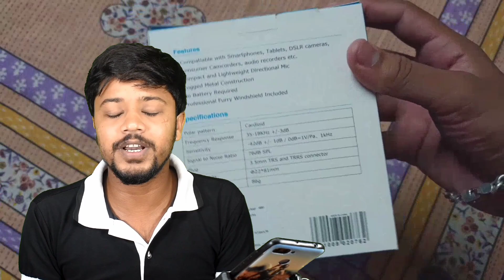Vlog Ke Liye Konsa Mic Best Hai | Best Mic Vlogging Ke Liye Low Price में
Vlog Ke Liye Konsa Mic Best Hai | Best Mic Vlogging Ke Liye Low Price में | ‎@Kanchan Ka Editing

My Gear
No tripod
Small ring light stand my tripod 😔
Editing. Capcut

❤️8. Ant-man VFX video tutorial

Your Queries ✔️

Vlog Ke Liye Konsa Mic Best Hai
Best Mic Vlogging Ke Liye Low Price में
vlog best mice in youtube
vlog ke liye best mic konsha hai
how to best mic in vlog
konsa mic best hai vlog ke liye
konsa mic kharido vlog ke liye
low price mic
Vlogging best mic
best mic kaha milega
how to best mic
manoj dey Konsa Mic use karte hai
main konsa mic use karta hun
Kanchan Ka Editing